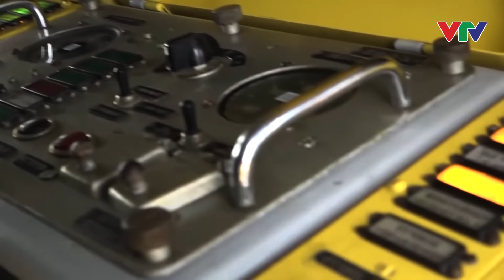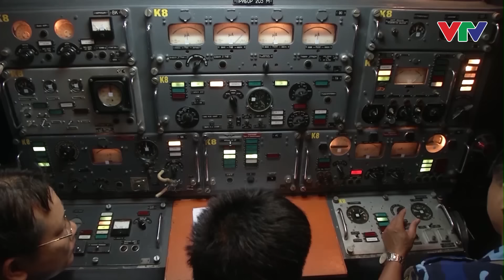Lữ đoàn tên lửa bờ 679 - "Quả đấm thép" bảo vệ chủ quyển biển đảo | VTV24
Cách đây 45 năm, đơn vị Tên lửa bờ đầu tiên của Hải quân Nhân dân Việt Nam đã ra đời, đáp ứng yêu cầu bảo vệ chủ quyền biển đảo Tổ quốc.

Vượt qua mọi thử thách, lực lượng non trẻ ban đầu giờ đây đã trở thành một Lữ đoàn lớn mạnh.

Hành trình 45 năm rèn luyện đã tạo nên sức mạnh của lá chắn thép bảo vệ vững chắc chủ quyền biển đảo trên vùng biển Đông Bắc của Tổ quốc.